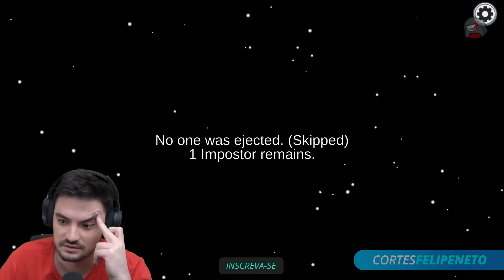A PARTIDA MAIS PERFEITA DE AMONG US | Cortes Felipe Neto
Para ter acesso ao conteúdo completo das lives do canal, torne-se um membro da Netolab por apenas R$7,99 por mês!